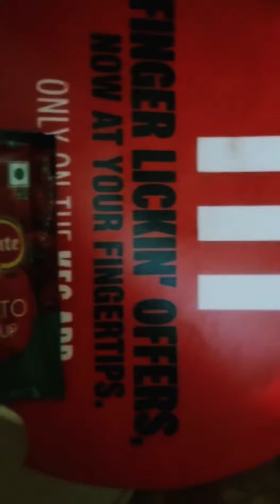25 August 2022